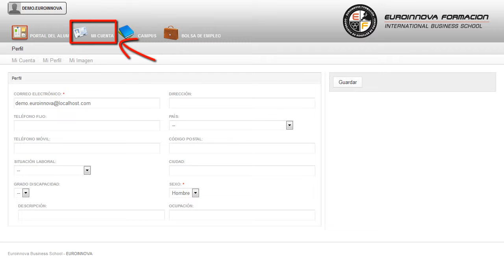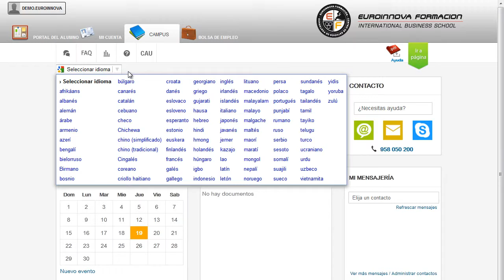Prevención de Riesgos y Gestión Medioambiental de Tratamiento y Beneficio de Minerales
Si su trabajo está relacionado con el tratamiento de minerales y quiere aprender sobre prevención de riesgos y gestión medioambiental en este ámbito este es su momento, con el Curso de Prevención de Riesgos y Gestión Medioambiental de Tratamiento y Beneficio de Minerales podrá realizar una prevención en este campo de la mejor manera posible. En el ámbito de la minería y las industrias extractivas resulta imprescindible conocer los diferentes riesgos y peligros a los que están expuestas las personas trabajadoras con el fin de prevenir cualquier incidente no deseado; así, el objetivo principal de este Curso de Prevención de Riesgos y Gestión Medioambiental de Tratamiento y Beneficio de Minerales consiste en facilitar al alumnado los conocimientos necesarios para llevar a cabo las distintas operaciones de tratamiento y beneficio de minerales, rocas y otras minerales con criterios de calidad, en condiciones de seguridad y cumpliendo la normativa vigente en cuestión de prevención de riesgos laborales y gestión medioambiental.